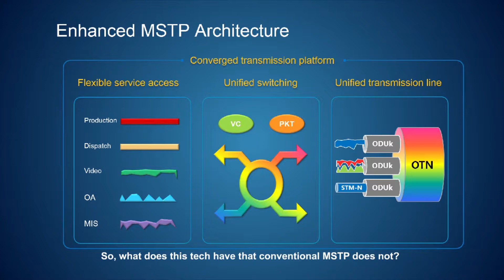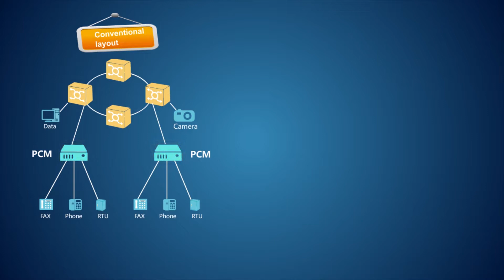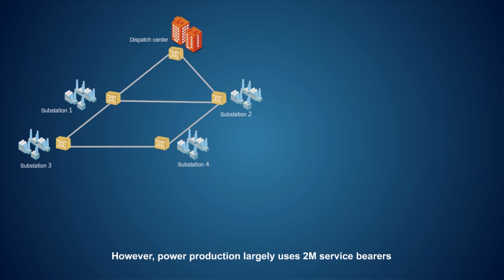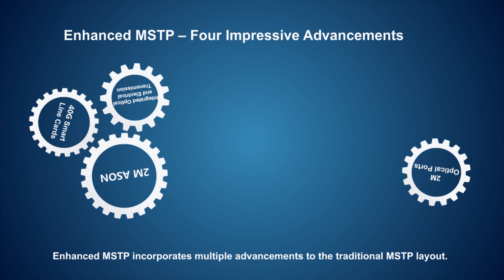HUAWEI OptiX OSN Enhanced MSTP for the Power Industry V3.0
HUAWEI Enhanced MSTP for the Power Industry shows you enhanced MSTP solutions for the electric power industry.